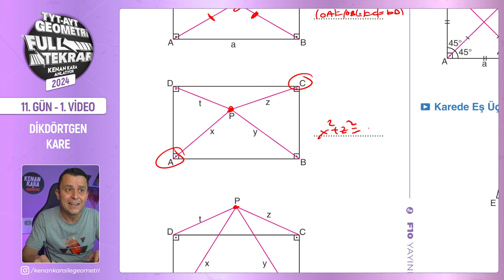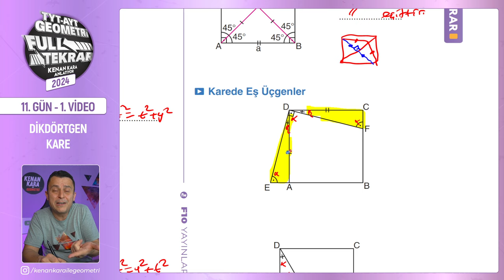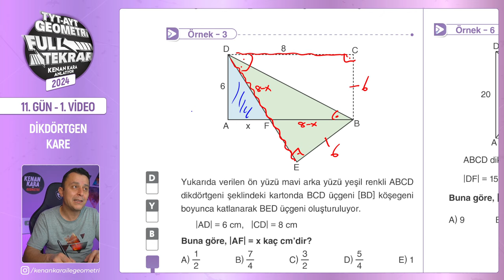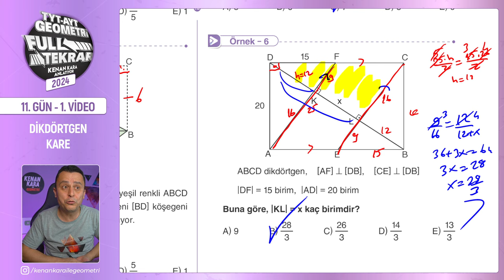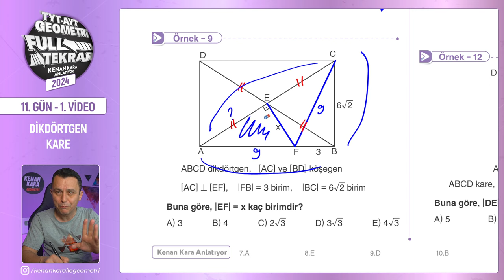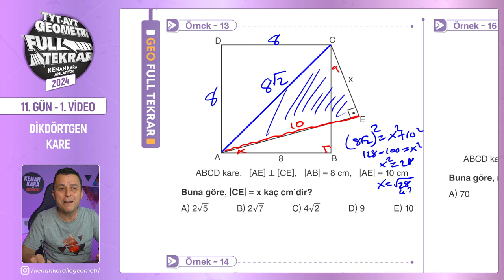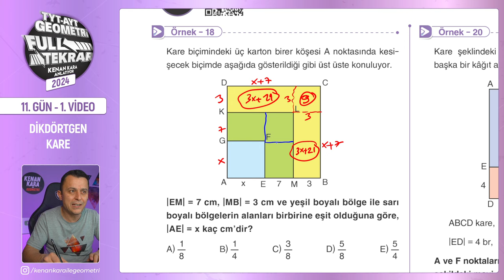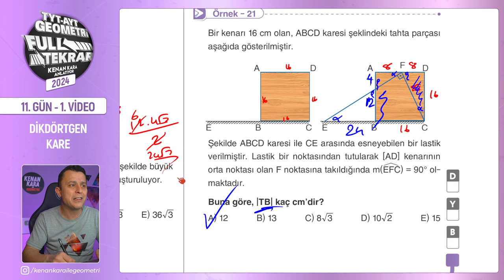Dikdörtgen ve Kare - 1 | 🔥TYT - AYT Geometri Full Tekrar | 11.Gün - 1.Video | 2024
TYT ve AYT Geometri Full Tekrar - 2024 serisinin onbirinci günün birinci videosuna hoş geldiniz! 😊

Bu dersimizde, dikdötgen ve kare konularını tekrar edeceğiz. konuları gözden geçirdikten sonra, klasik soruların çözümlerini yapacağız. Kitabımızda da yer alan sayfa 93,94,95,96 ve 97 sayfalar arasını işleyeceğiz.

00:00:00 Giriş
00:00:50 Dikdötgen
00:06:02 Kare
00:11:10 Örnek - 1
00:12:03 Örnek - 2
00:13:03 Örnek - 3
00:14:36 Örnek - 4
00:16:14 Örnek - 5
00:17:46 Örnek - 6
00:20:31 Örnek - 7
00:23:20 Örnek - 8
00:25:09 Örnek - 9
00:27:12 Örnek - 10
00:27:54 Örnek - 11
00:28:53 Örnek - 12
00:29:26 Örnek - 13
00:30:36 Örnek - 14
00:31:32 Örnek - 15
00:32:50 Örnek - 16
00:33:52 Örnek - 17
00:35:27 Örnek - 18
00:37:03 Örnek - 19
00:38:49 Örnek - 20
00:40:02 Örnek - 21
00:41:43 Kapanış